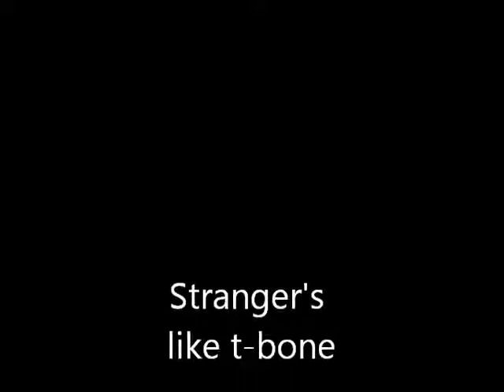Stranger's like t bone